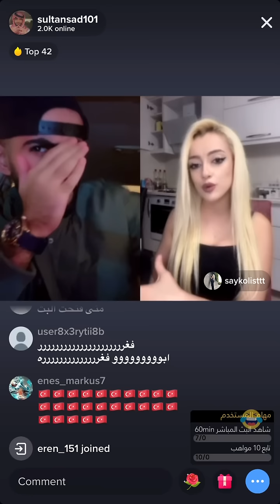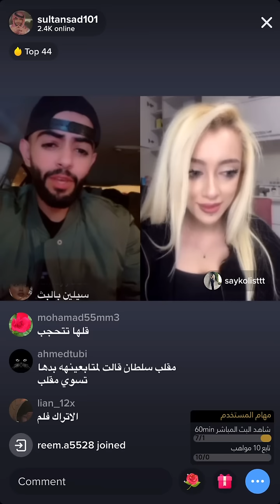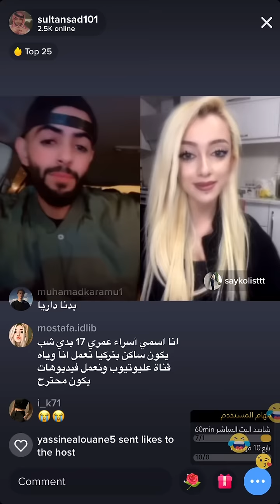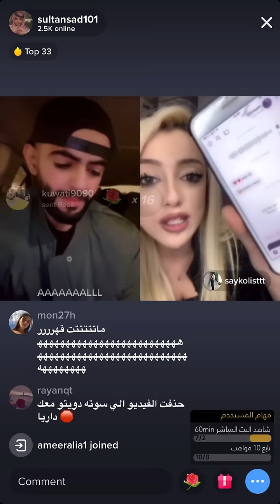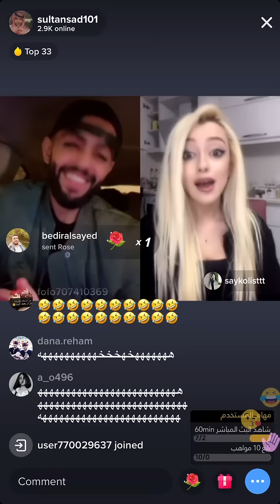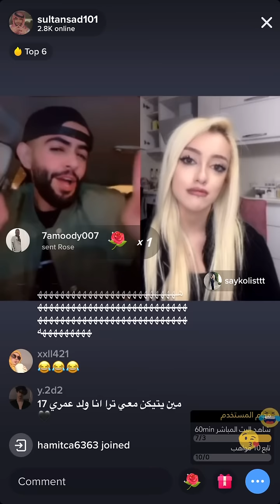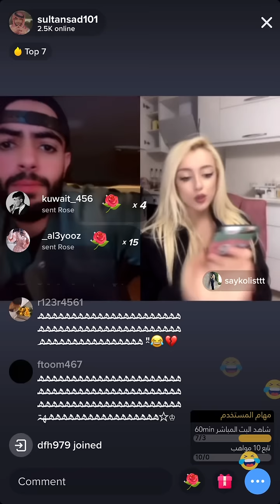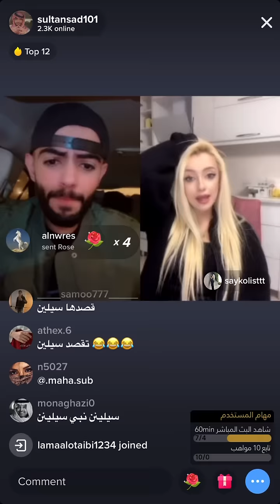سلطان يطلب من سيلين دويتو - قست داريا